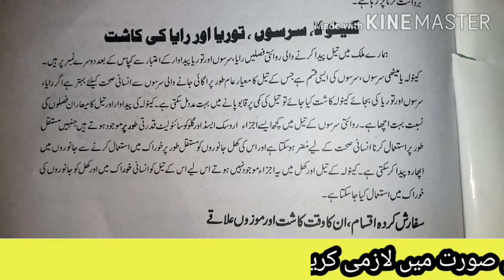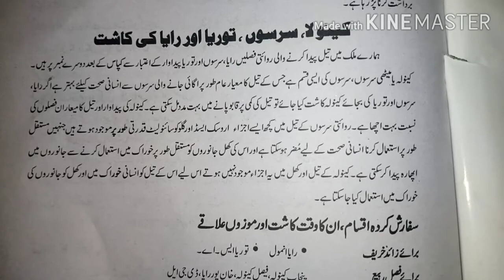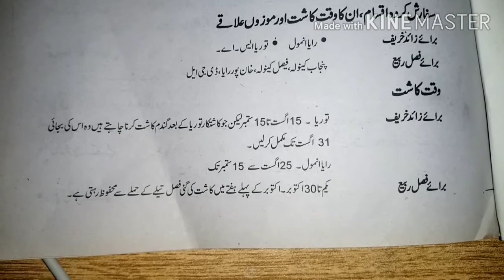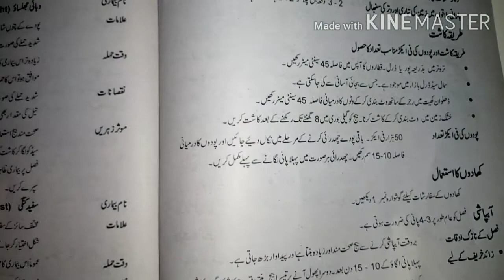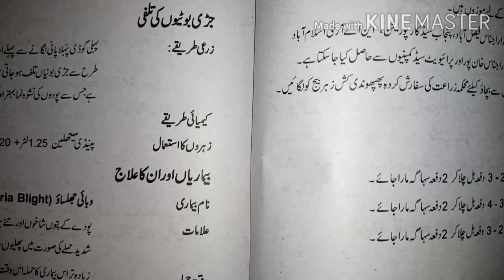Production technology of oil seed crops Canola, Toriya and raya || Canola ki kasht | urdu/hindi